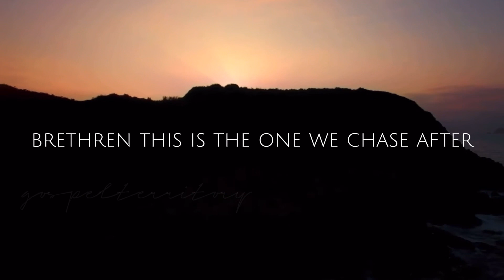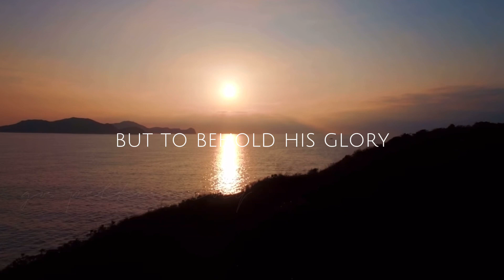Christ’s perfection | Paul Washer